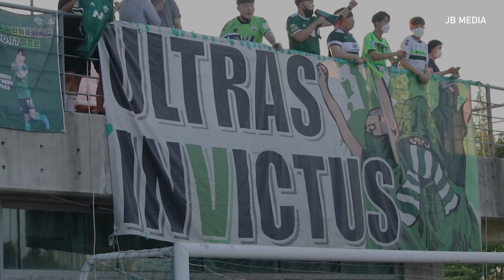전북현대B팀 고양KH전 경기 스케치 | JB미디어 | 2022 K4리그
무더운 날씨와 함께 시작된 7월 첫 경기🔥💪